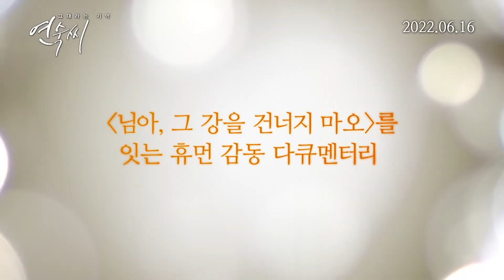[그대라는 기억 연숙씨] 눈물 속 관람 리뷰 영상: 2022.06 : 다큐멘터리 : 심미희 감독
세상의 모든 기억이 사라져도, 당신만은 잊지 않아..

알츠하이머 치매라는 진단을 받고 차츰 병이 악화되는 아내 연숙씨,
기억은 사라지고 말을 잊기 시작했으며 음식을 먹으면 씹어야 한다는 사실조차
잊혀진 그녀의 시간은 거꾸로 흘러가고 있다.
그녀의 곁을 지킨 사람은 남편 규홍씨, 모든 걸 다 잊어도 유일하게 아내가 기억하는
사람은 남편뿐. 하루를 온전히 아내를 위해 보내는 남편은 어느 날 시한부 선고를 받는다.
13년을 자신보다 아내가 먼저였던 남편. 아내는 기억을 잃어가고, 남편은 기운을 잃어간다.

하나뿐인 딸은, 충격으로 아버지의 상태가 급격히 나빠질까 고민한다.
이 사실을 어떻게 전해야 할까?
자신이 암이라는 사실을 알게 된다면 남편은 어떤 결정을 내리게 될까?
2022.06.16 / The memory of you, 2022

감독: 심미희